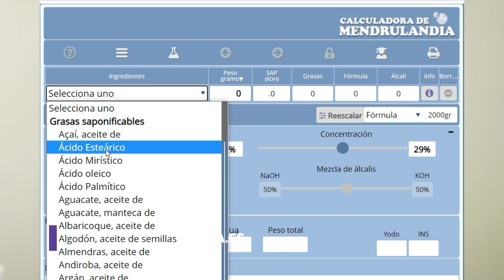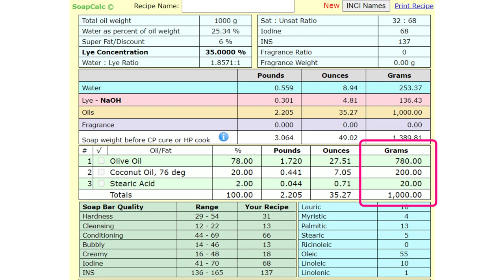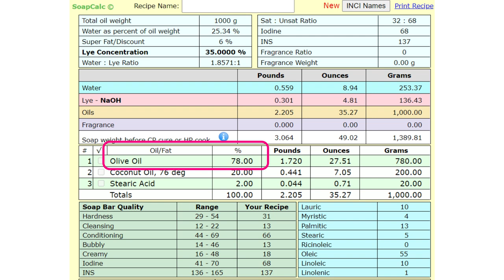👉 Ácido Esteárico en Jabones - MAYOR DUREZA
¿Cómo podemos usar ácido esteárico para darle dureza a los jabones saponificados en frío? Aquí te lo cuento :)

Si quieres aprender a hacer tus jabones de forma correcta, que duren más, que tengan más espuma, desmintiendo mitos jaboneros basados en la ciencia, etc... ¡pues tengo el curso ideal para ti! 👇

RECURSOS Y HERRAMIENTAS QUE UTILIZO O RECOMIENDO*:

• Matcha Japonés (PURO)
• Manteca de Kokum
• Manteca de mango
• Manteca de Karité
• Manteca de Cupuacu
• Manteca de cacao: USA | Perú (IG)
• Molde de inicio rectangular (silicona + caja de madera): USA
• Termómetro digital infrarrojo: USA
• Espátulas de silicona (diseño de una pieza muy recomendados) (Me ha durado años, es muy resistente, fácil de limpiar y guardar. Prefiero este que es más grande).
• Molde en forma de tubo (para diseños de luna, sol)
• Molde en forma de tubo (para diseños de corazón)
• Cortador de jabón de madera
• Micas de diferentes colores de Stardust Micas
• Biselador / aplanador de jabón (el de esta marca es el que compré yo y cumple su función aunque no es tan profesional, pero por el precio me pareció bueno)
• Libro Scientific Soapmaking del Dr. Kevin Dunn
• Seda de tussah

Esto significa que, si compras a través de mis enlaces, obtengo un pequeño ingreso, lo que me ayuda a mantener el contenido que creo, sin costo adicional para ti (no te cobrarán nada adicional).
Sanae es participante del Programa de Asociados de Amazon.com, Inc., un programa de publicidad de afiliados diseñado para ayudar a los sitios web a ganar una tarifa de publicidad, mediante publicidad y enlaces a productos de Amazon.com, sin costo adicional para los compradores.